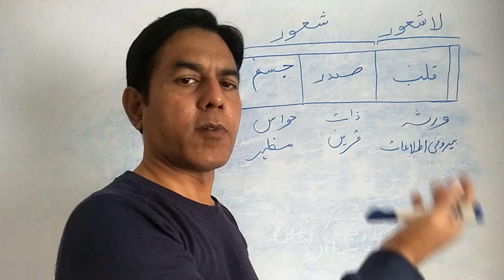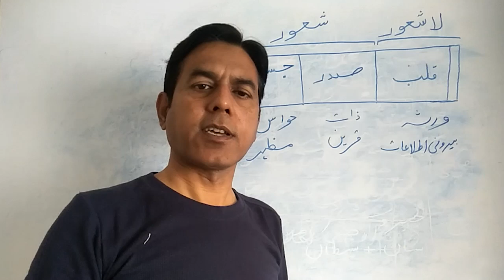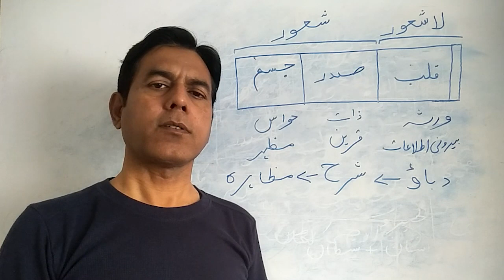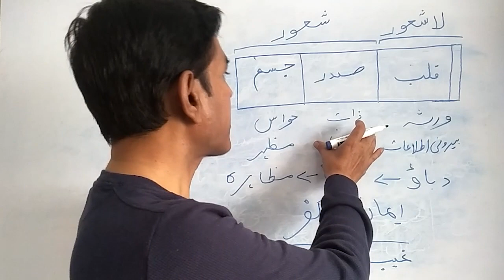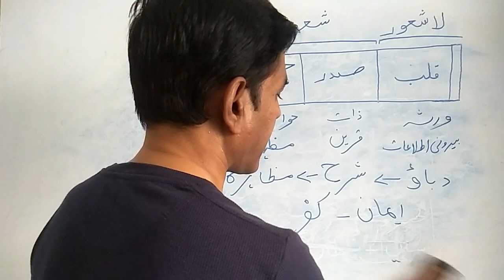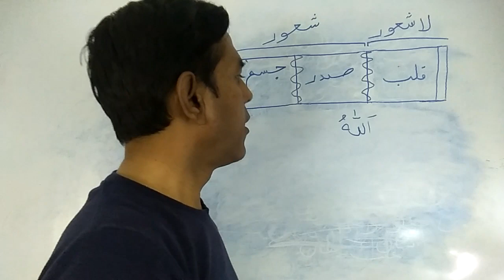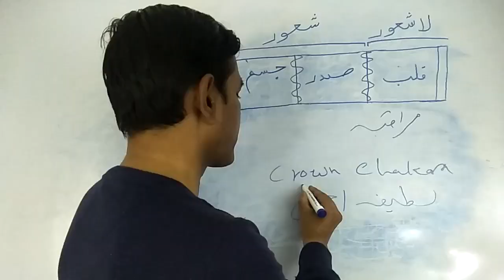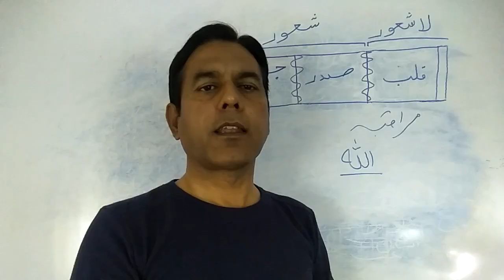quran-aur-la.shaoor mind science of preconscious | Allah ho meditation | makhaz e tafakkur Epi # 10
Licensee:
nadeembutt

Audio File Title:
Aberdeen meditative ambient soundscape for learning and relaxing

Audio File ID:
95397